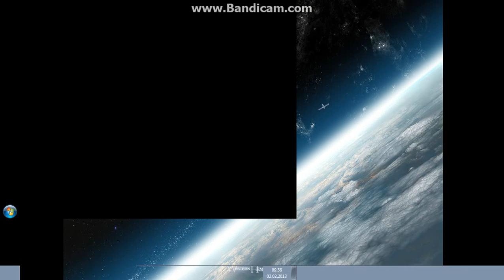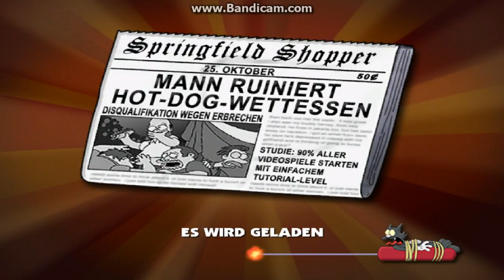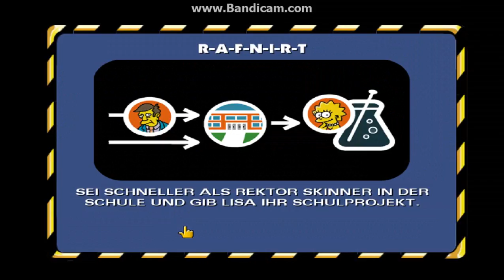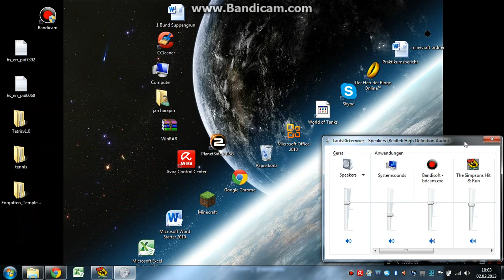Let´s Play Simpsons Hit and RUN!!! [100%] (Part 1)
mein erstes lets play stellt euch einen (wie ich finde) mustplay Spieleklassiker vor.
wie ihr dem titel entnehmen könnt spiele ich es 100 % . Nächtes mal klaps 100 pro
euer billiwillibongomongo